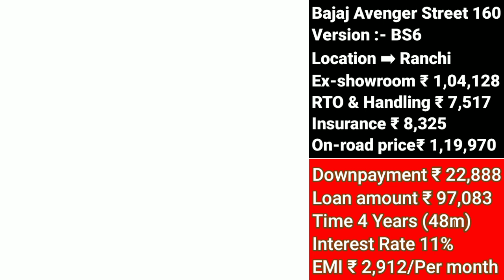Bajaj Avenger Street 160 BS6 Price, Bajaj Avenger Street 160 On road Price, Lowest Emi, Downpayment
Hello friends in this video we talked about Bajaj Avenger Street 160 BS6 Price With Lowest Emi & Downpayment Including Onroad Price & Exshowroom Price